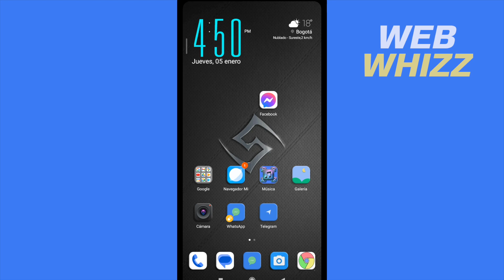Como Saber Si Alguien Esta en Otra Llamada en Messenger - Facil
Como Saber Si Alguien Esta en Otra Llamada en Messenger